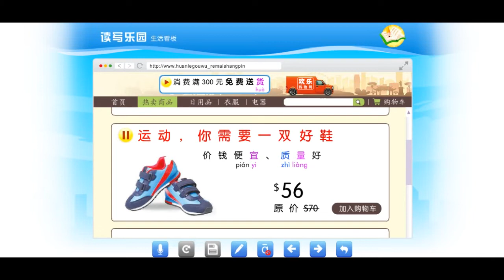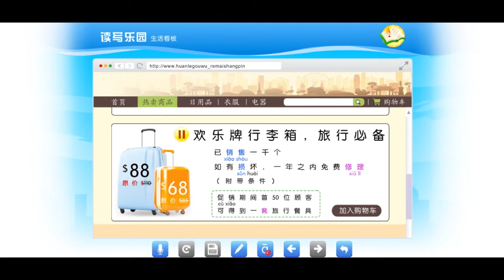Huanle Huoban 6A lesson 04 READING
Huanle Huoban（欢乐伙伴）adalah buku pengajaran sekolah dasar berdasarkan MOE Singapore Chinese Curriculum, buku yang didesain sangat bagus, berwarna-warni, sangat cocok untuk semua kalangan, baik itu digunakan di sekolah, tempat kursus, pengajaran private, online lesson dan lain-lain.